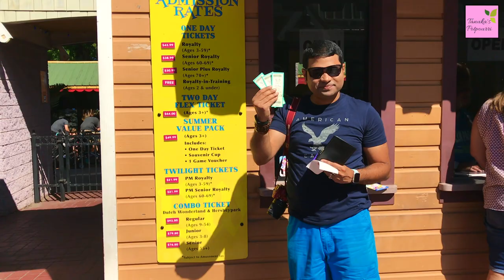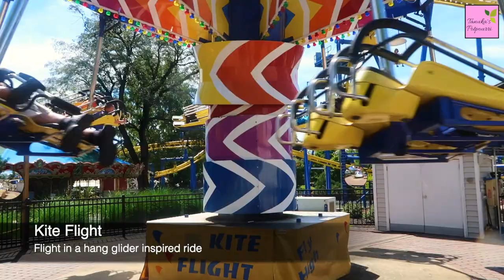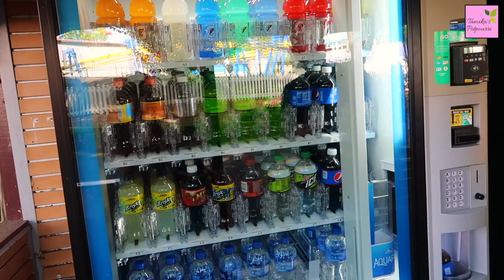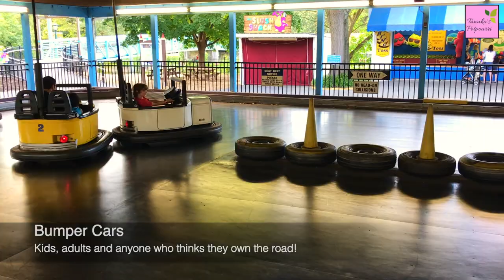Dutch Wonderland - 2018 || Kingdom for Kids || Fun Rides All Day || Indian Vlogger || HD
Visit to Dutch Wonderland, Lancaster PA || Kingdom for Kids || Fun Rides All Day || Indian Vlogger || HD 1080P || Indian Youtuber || Tanuka's Potpourri